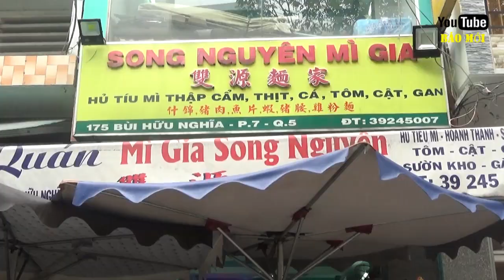Tổng hợp các địa chỉ ăn hủ tiếu một lần nhớ không quên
Hủ tiếu bò kho, hủ tiếu nam vang là những món ăn đặc biệt ngon của người Sài Gòn, để có được những tô hủ tiếu người ta cho các nguyên liệu như nước sương heo làm nước dùng ngọt, chút cật heo, xương làm nên món hủ tiếu đậm chất Sài Thành